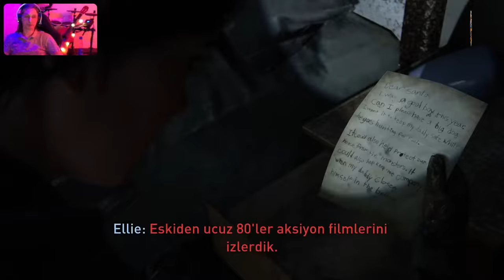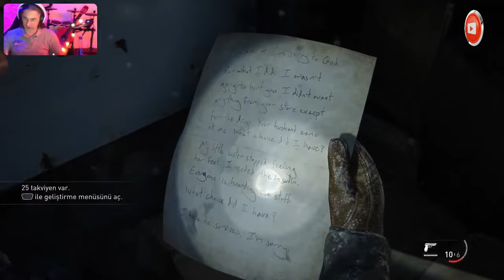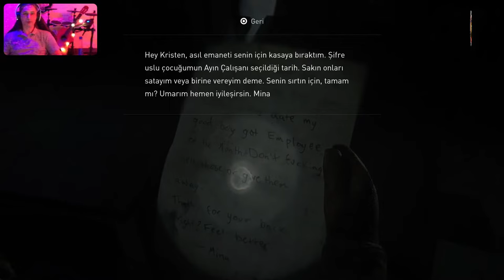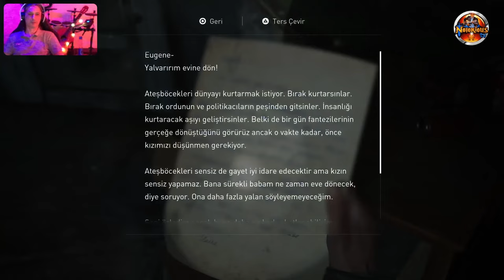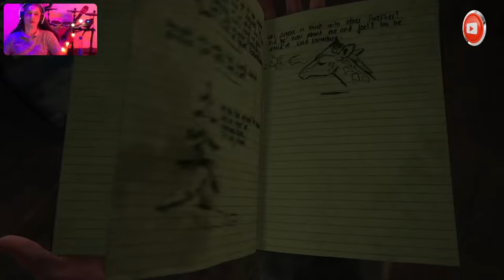🔴 PS5™ THE LAST OF US : PART II ⭐️ Bölüm 2️⃣ ⭐️ Devriye (🇹🇷 Dublaj/Altyazı)